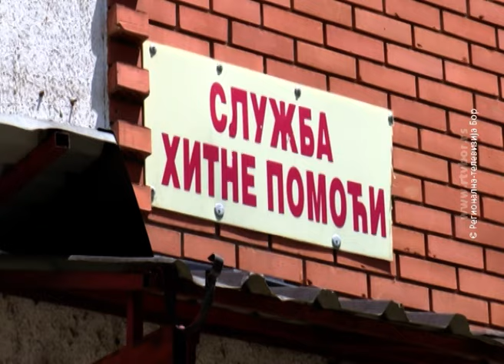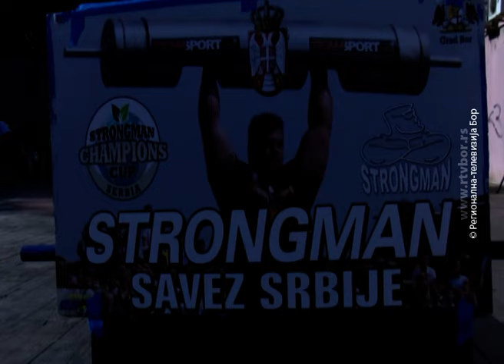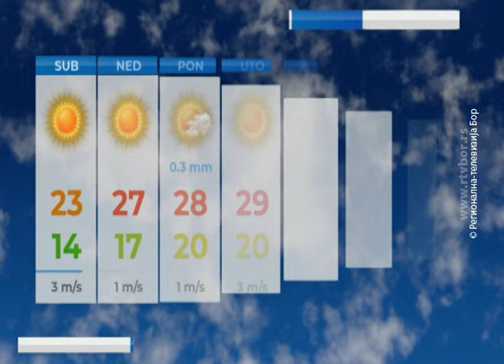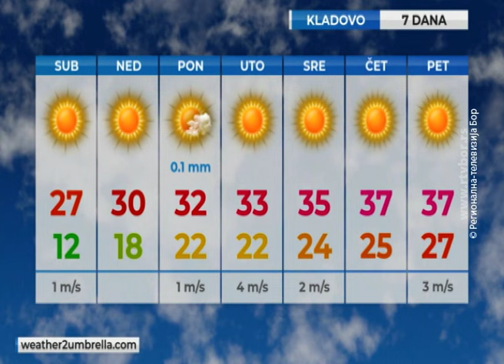Dnevnik, 14. jun 2024. (RTV Bor)